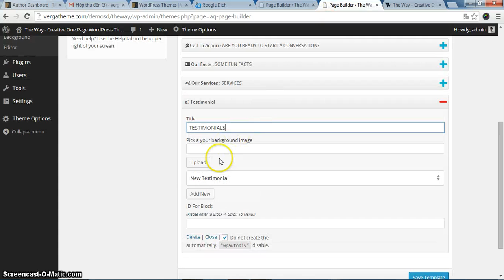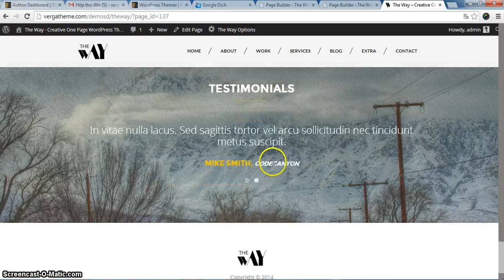The Way Block Testimonial